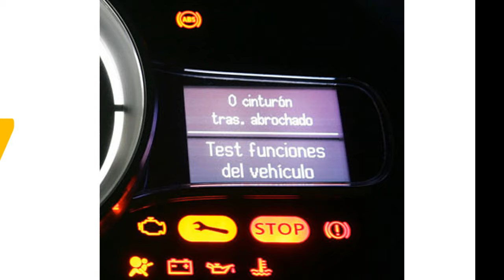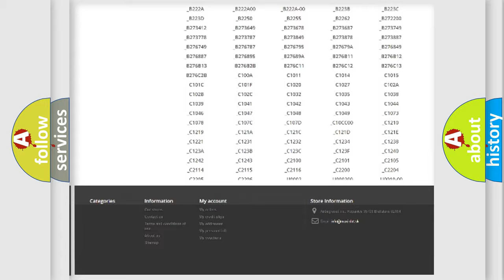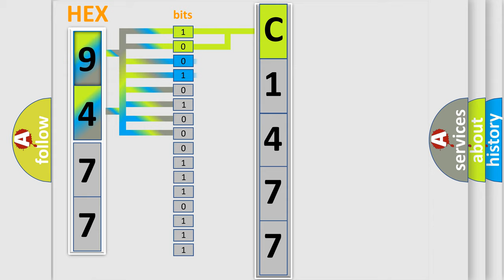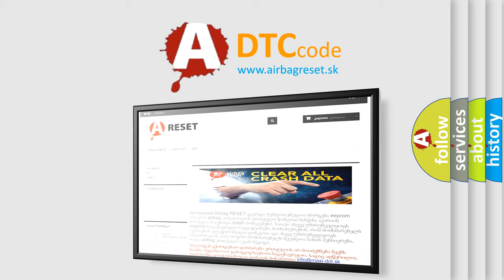DTC Dodge C1477 Short Explanation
Contents:
0:21 Basic DTC analysis according to OBD2 protocol standard.
1:48 Insight into programming
2:58 A diagnostically understandable description of the Diagnostic Trouble Code
3:05 Basic error definition

Make:
Dodge
Code:
C1477
Definition:
Cylinder 6 injector circuit low
Description: